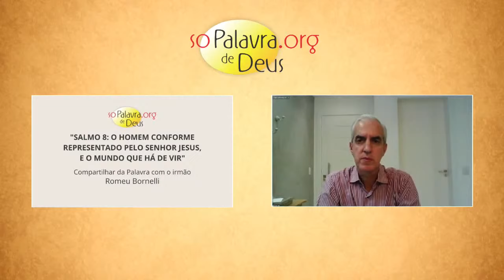"Salmo 8: O Homem Conforme Representado Pelo Senhor Jesus, e o Mundo Que Há de Vir"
"Salmo 8: O Homem Conforme Representado Pelo Senhor Jesus, e o Mundo Que Há de Vir" - Romeu Bornelli